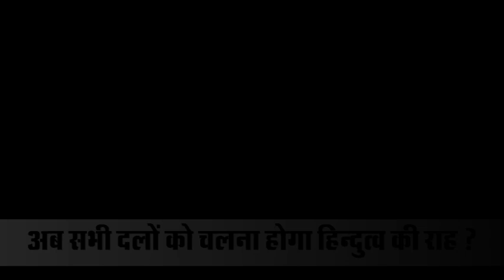क्या अब सभी दलों को चलना होगा हिन्दुत्व की राह!